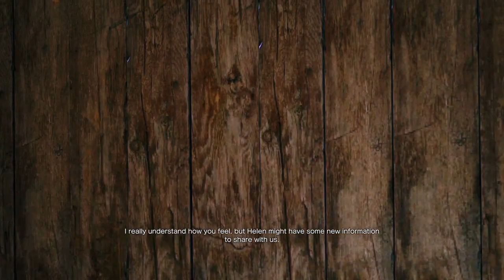Street Fighter 5: General Story Part 10!